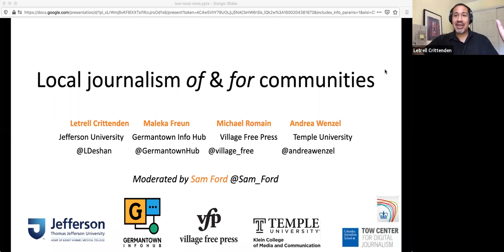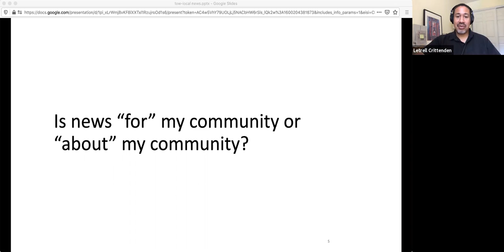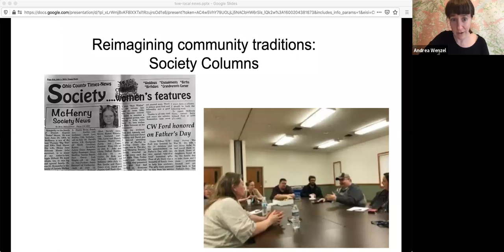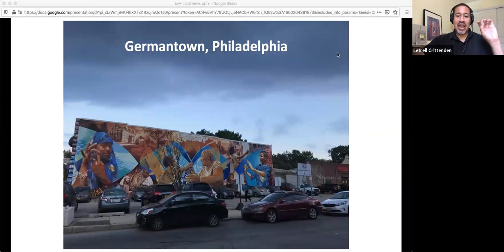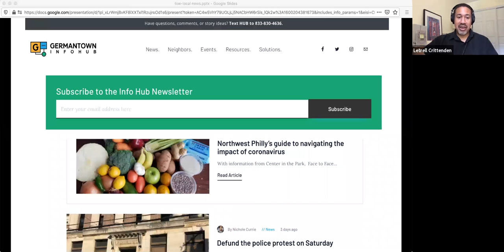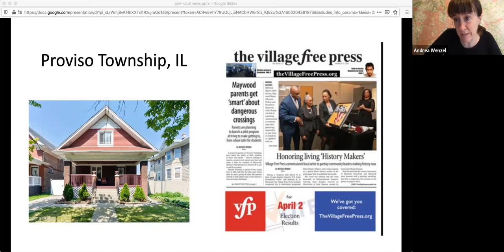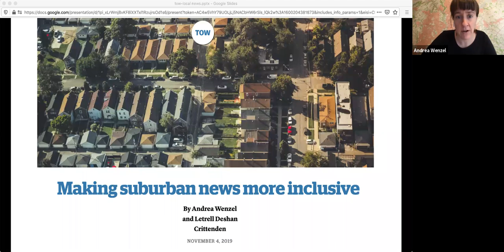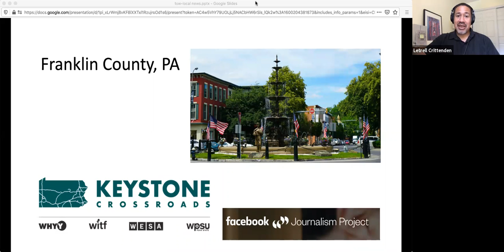Redefining the Local News Crisis: Community Centered Models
The Tow center presents the second of three panels "Redefining the Local News Crisis"

Many of the discussions and analyses about the crises facing local news have looked at the challenges from a national perspective, an industry perspective, or in the context of legacy state and metro-area daily news organizations. In many cases, that vantage point (and the sorts of metaphors evoked in the first panel in this “Redefining the Local News Crisis” series) doesn’t give visibility to the complex factors at play on the ground in many communities. The quantity and quality of coverage may differ dramatically by neighborhood, by community, or by coverage type (the “socially distant but geographically near” communities Letrell Crittenden and Andrea Wenzel have written about).

Which communities are/aren’t imagined as part of what is evoked as the “local place” being covered? Who is the imagined audience? And what constitutes the work of local journalism? The panelists for this session will draw on their research, hyperlocal reporting experience, and experimentation. They will highlight the distinctions of reporting on a community versus for a community, insights from communities who feel ignored in coverage completely, and what they’ve learned about what might work to sustain inclusive, comprehensive coverage of a community.

Moderator:

Sam Ford, Director of Cultural Intelligence for Simon & Schuster

Panelists:

Letrell Crittenden, Program Director and Assistant Professor of Communication, Jefferson University

Andrea Wenzel, Assistant Professor, Temple University's Klein College of Media and Communication

Michael Romain, Editor, Austin Weekly News

Maleka Fruean, Community Organizer, Germantown Info Hub